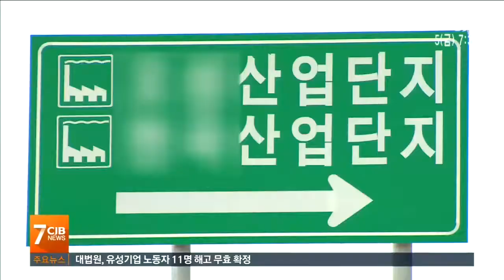균형발전 결실..지역경제 기대